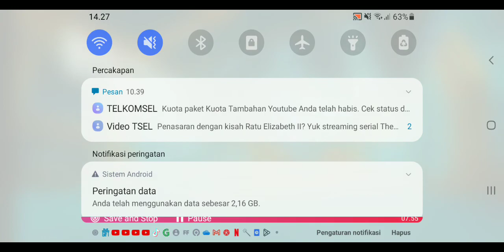konten pepengshot rame gak nih?